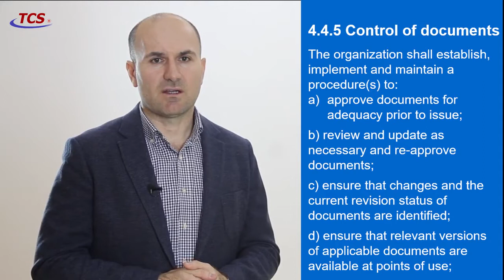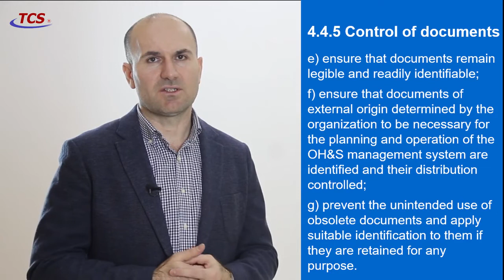Anar Melikov OHSAS 18001 Awareness 11